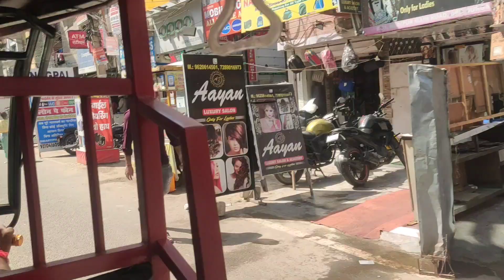Going to Delhi,, itta bojha dhote hue,,।